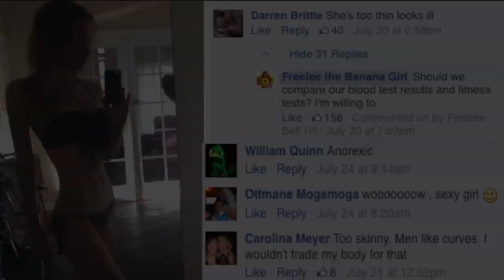Why there are so many anorexic girls nowadays? The Anorexic Society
As a lot of over-weight people like to comment slim people such as they are too skinny, anorexic, ill-looking. Here are my responses.